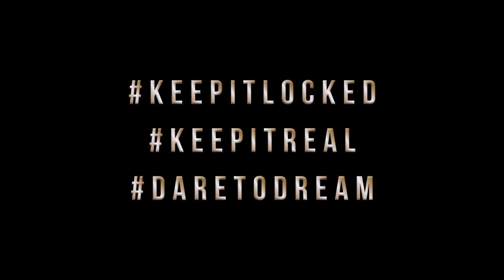888celebrities - Amar Adatia at the Dangerous Game Film Premier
Preity Mohyal from the 888 crew at the film premier of Dangerous Game at the Haymarket Empire Cinema in the heart of London Picadilly. Interviewing the lead character and one of the people who put the whole production together the amazing and humble Amar Adatia.